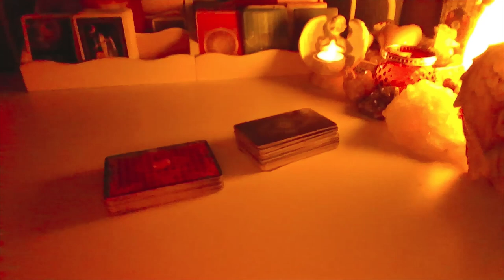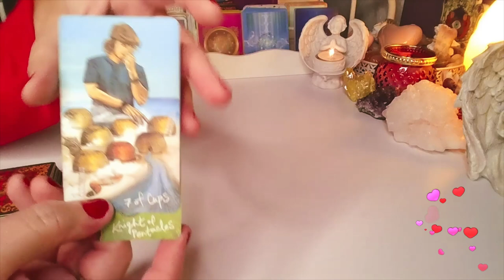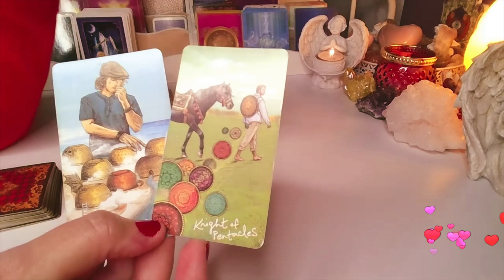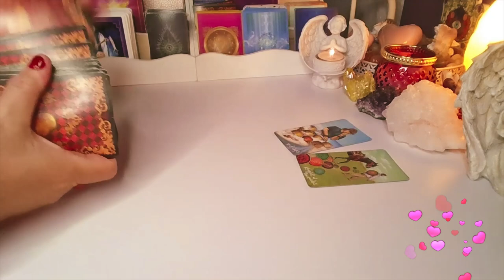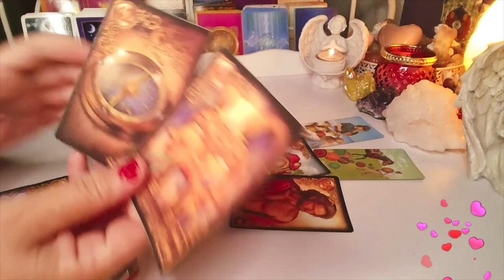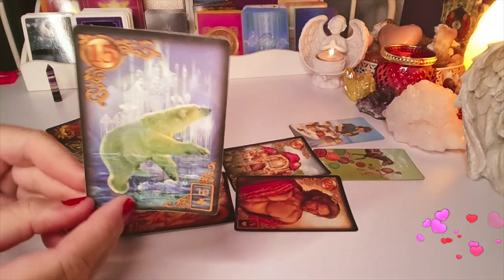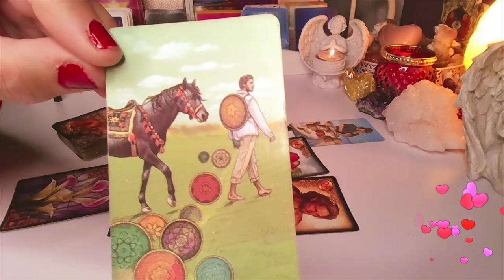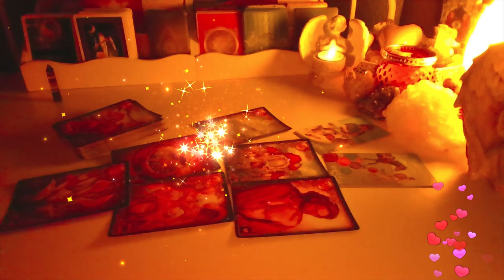ORAKEL ❤️ DLA SINGLI❤️2 Karty TAROTA +6 Kart LENORMANDA❤️wrozby porady magia❤️